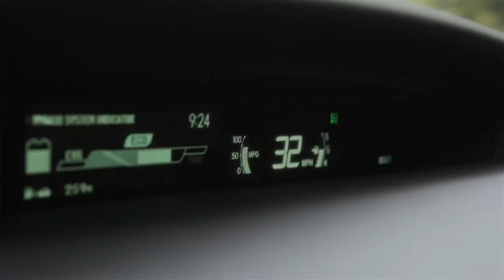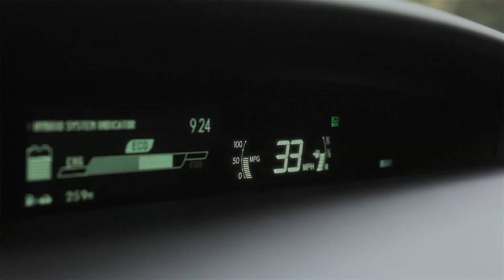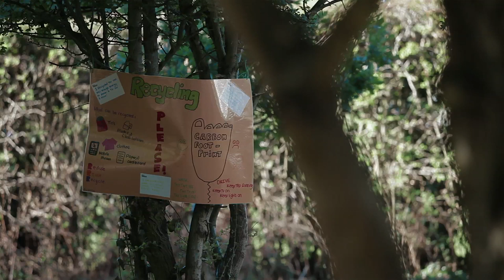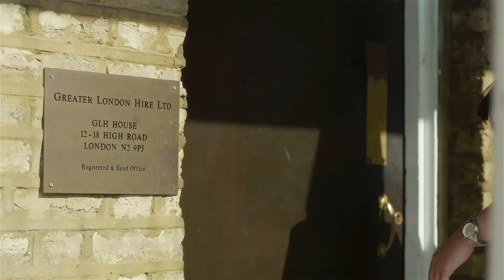GLH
GLH, established in 1967 is an independent, family run business specialising in providing sustainable private hire passenger car and courier services.

Find out about GLH here!